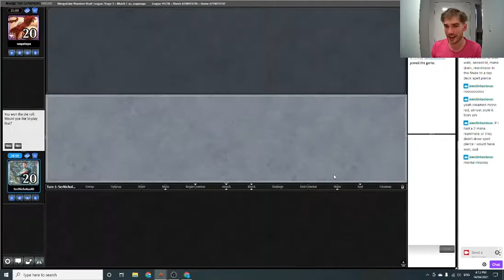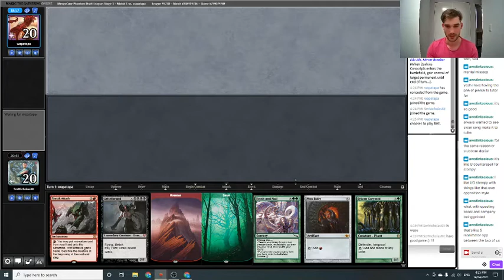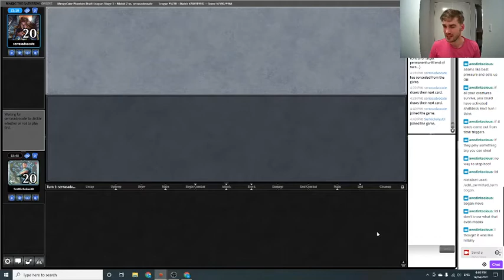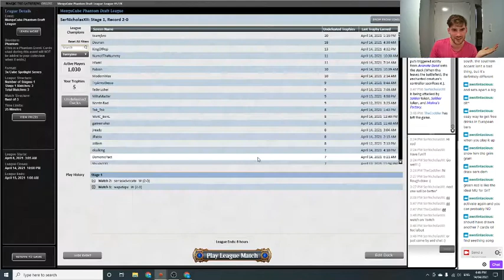That ol' Sneak & Snow Natural Order Fastbond Kiki Jiki Vintage Cube Trophy